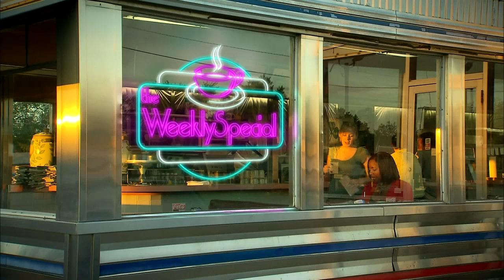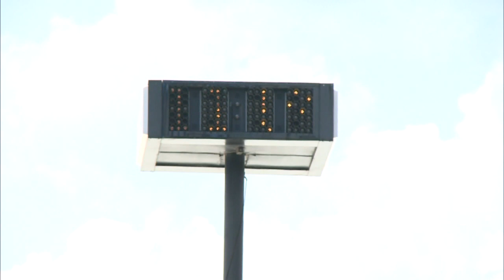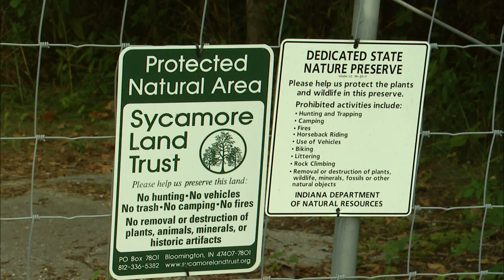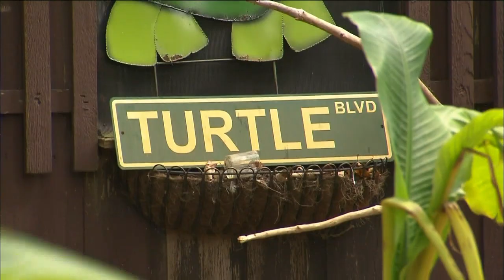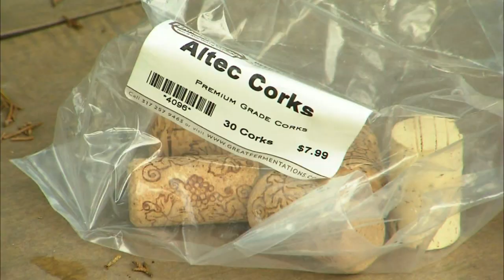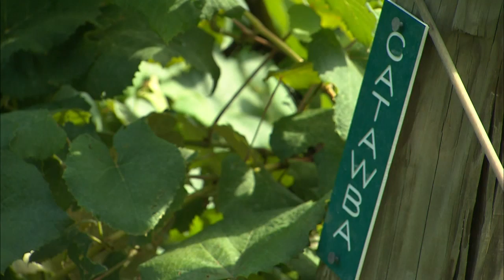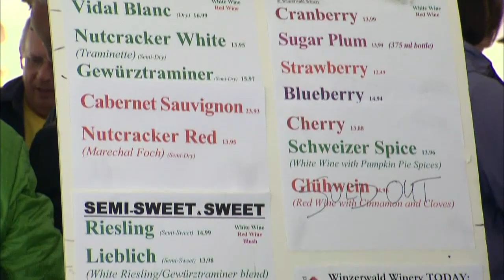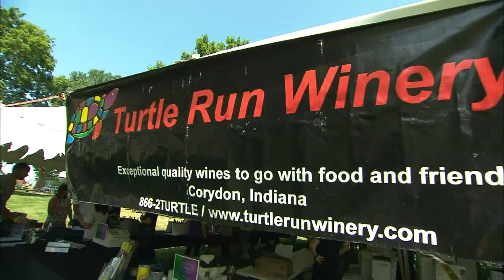The Weekly Special - Summertime Livin'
It's been a record-breaking summer in the Hoosier heartland! Find out how keepers at the Indy Zoo help the animals stay cool, see how farmers are coping with the drought and learn how to make your own wine.